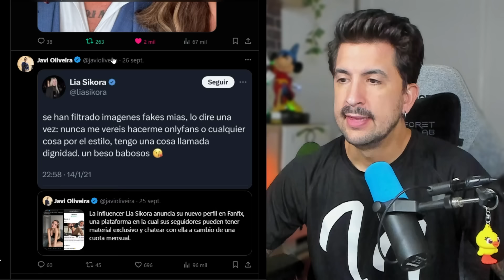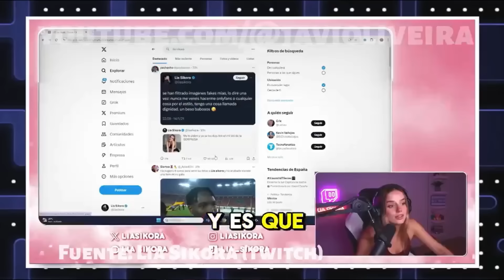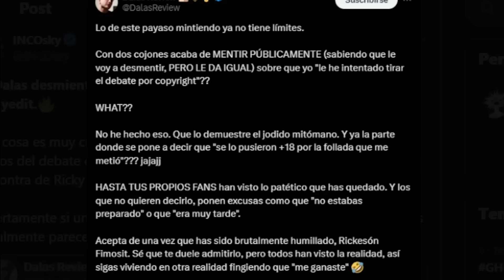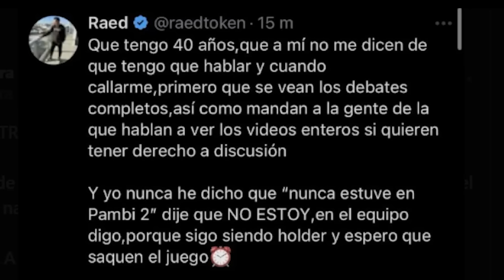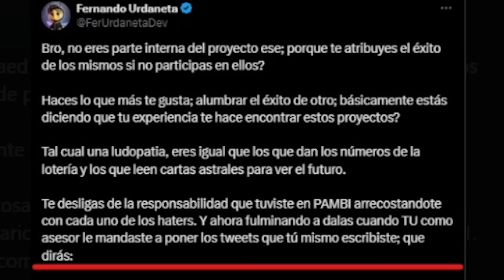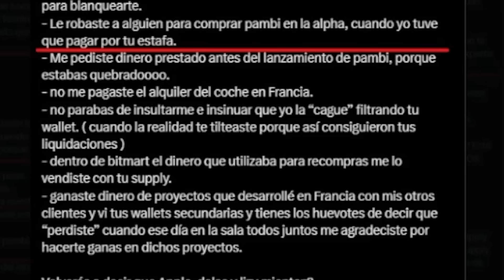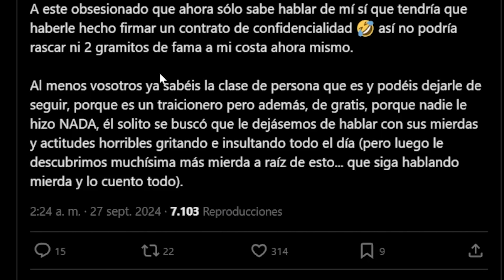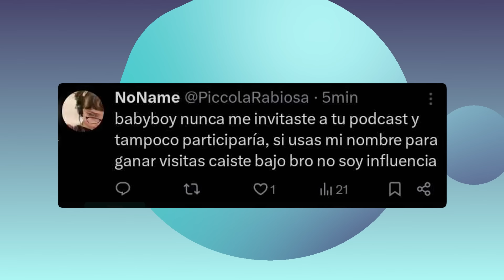OLIVITA DESMIENTE A DELOX! RAED Y DALAS SE ENGANCHAN! LIA SIKORA TIENE ONLY?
00:00 Introducción
01:24 Lia Sikora crea nuevo perfil en una plataforma de pago y critica a Dalas, Ricky y Gemita lo de Auron
08:53 Aroyitt planta cara a los ac*s4d0r3s que la insultan por ser mujer
11:49 Sofía Fitness habla sobre infidelidades y explota con Javi Oliveira, cerrando el stream
17:25 Juan Guarnizo se vuelve a pronunciar sobre su estado de ánimo
19:37 RickyEdit acusa a Dalas de intentar ponerle un strike en el debate
21:23 Raed, del equipo de Pambicoin, se pelea con Dalas y acusa a Fernando de la caída, pero lo desmienten
31:16 Aaron Mercury pide explicaciones a Dalas Review
31:44 Olivita reaparece de una forma extraña para cerrarle la boca a Delox
33:00 Final

🖥️ Mi SETUP.

💰 Si quieres apoyar mi contenido